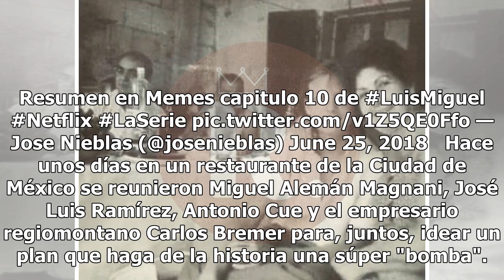Será segunda temporada de 'Luis Miguel: La Serie' una súper bomba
Aunque oficialmente no se ha hecho el anuncio de la realización de la segunda temporada de "Luis Miguel, La Serie", los ejecutivos de Gato Grande Productions trabajan en la estrategia para superar el éxito de la primera entrega. Resumen en Memes capitulo 10 de LuisMiguel Netflix LaSerie pic.twitt...